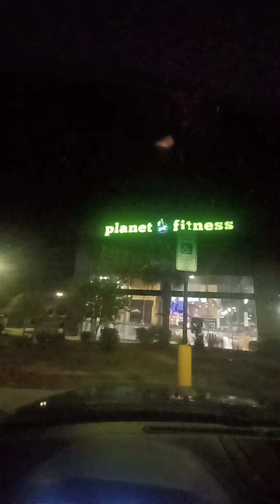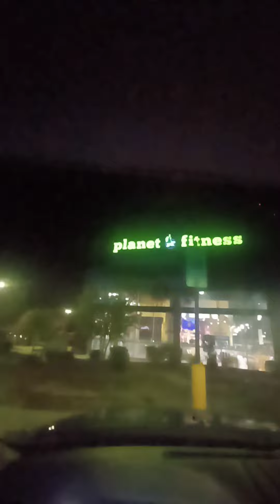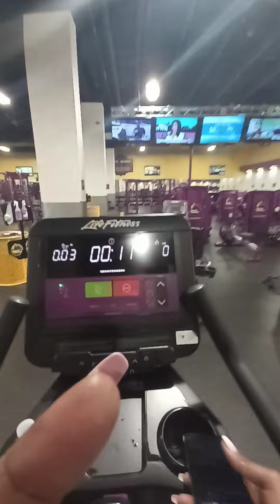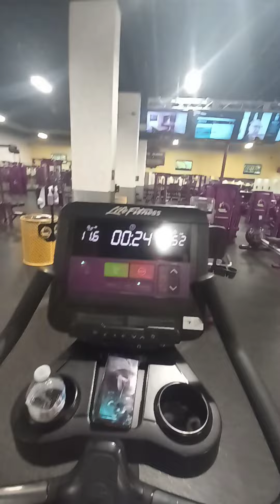day #16🤦🏿‍♀️ motivation gym amputee plussize